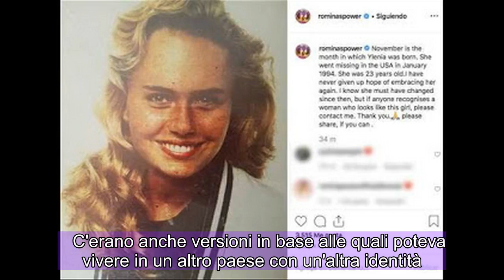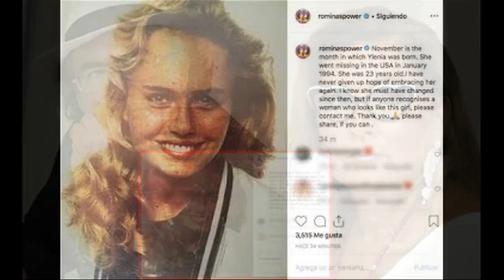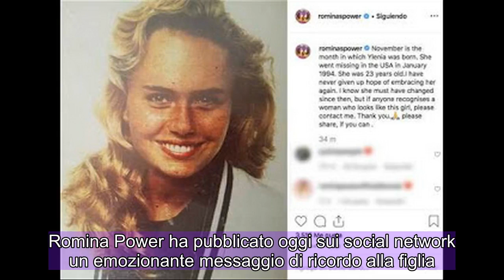Romina Power resiste rinunciando alla figlia Ylenia Carrisi.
Romina Power resiste rinunciando alla figlia Ylenia Carrisi.  La cantante ed ex moglie di Al Bano, sta ancora cercando sua figlia e ha chiesto aiuto tramite i social  Romina Power, figlia dei mitici attori Tyrone Power e Linda Christian, ed ex moglie del cantante Al Bano, ha vissuto il 6 gennaio 1994 la più grande tragedia della sua vita: sua figlia Ylenia Carrisi è scomparsa a New Orleans a soli 23 anni. Anni.  Tra le tante teorie sulla sua misteriosa scomparsa, si ritiene che possa essere caduto nel fiume Mississippi, ma il suo corpo non fu mai ritrovato.   C'erano anche versioni in base alle quali poteva vivere in un altro paese con un'altra identità.  Dieci anni dopo, senza aver trovato Ylenia Carrisi viva o morta, la polizia di New Orleans ha chiuso il caso e chiuso il fascicolo.  Su richiesta del padre della giovane donna, Al Bano, Ylenia è stata ufficialmente dichiarata morta nel gennaio 2013.  Per l'appunto, una delle conseguenze della tragica scomparsa della figlia maggiore di Romina e Al Bano è stata la separazione del matrimonio.  Mentre la cantante pensava fin dall'inizio che sua figlia non sarebbe stata viva, Romina ha resistito credendo che non avrebbe mai più rivisto il suo primogenito.  Ylenia Carrisi è nata il 29 novembre 1970. Quest'anno avrebbe compiuto 49 anni, quindi. Romina Power ha pubblicato oggi sui social network un emozionante messaggio di ricordo alla figlia.  "Novembre è il mese in cui è nata Ylenia. È scomparsa negli Stati Uniti nel gennaio 1994. Aveva 23 anni", ricorda la cantante.  E non solo, nella sua impazienza di continuare ad aggrapparsi all'idea che Ylenia potesse essere viva, ha chiesto aiuto ai suoi seguaci.  "Non ho mai perso la speranza di abbracciarla di nuovo. So che deve essere cambiata da allora, ma se qualcuno riconosce una donna che assomiglia a questa ragazza, contattami. Grazie. Per favore condividi, se puoi", ha scritto Romina Energia.